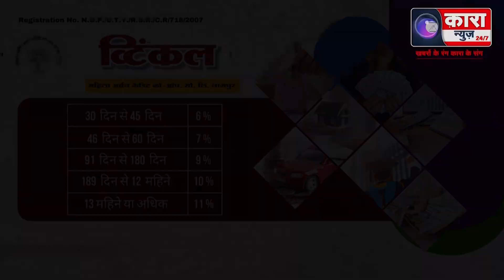वसूली करने गए आरोपियों ने चलाई गोली | Kara News Network